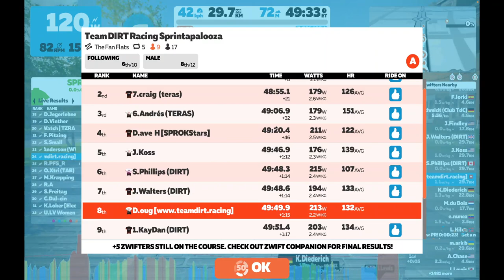Sprintaplooza - Fan Flats